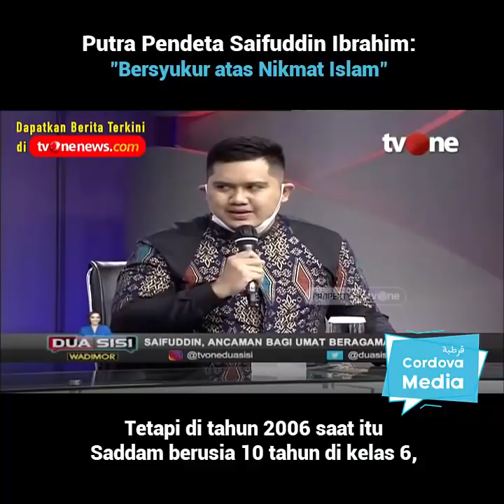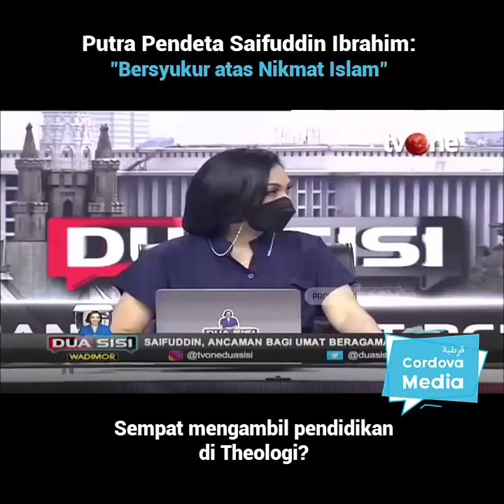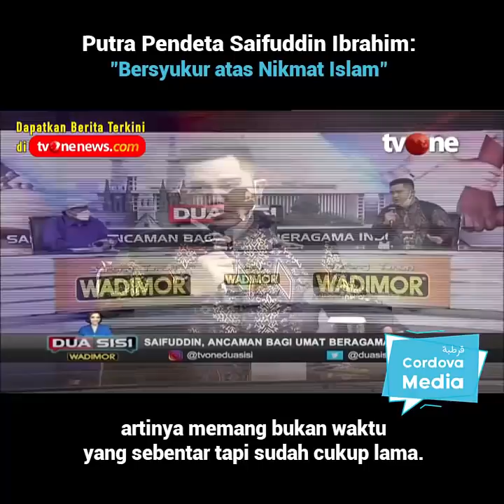Anak Pendeta Saifuddin Ibrahim: Bersyukur atas Nikmat Islam